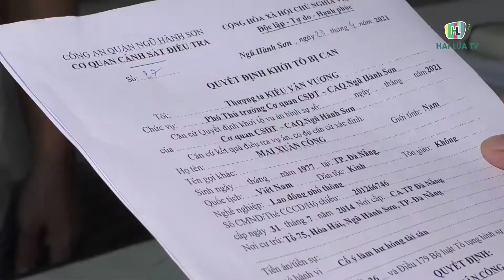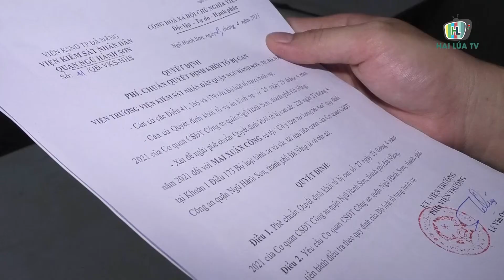BẮT KẺ CHỦ MƯU GỌI ĐÀN EM TẠT SƠN PHÁ NHÀ NGƯỜI KHÁC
Do mâu thuẫn cá nhân, Mai Xuân Công (44 tuổi, trú quận Ngũ Hành Sơn, TP Đà Nẵng) gọi đàn em tạt sơn, phá nhà người khác. Sáng ngày 27.4 Công bị Cơ quan Cảnh sát điều tra Công an quận Ngũ Hành Sơn, TP Đà Nẵng cho biết đã khởi tố vụ án, khởi tố bị can và thực hiện lệnh bắt tạm giam về hành vi “Cố ý làm hư hỏng tài sản”.